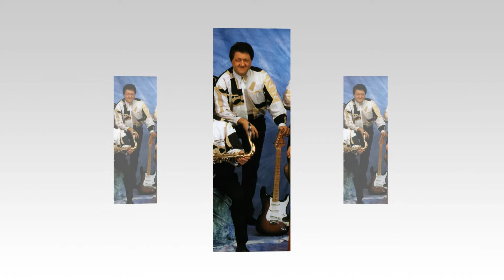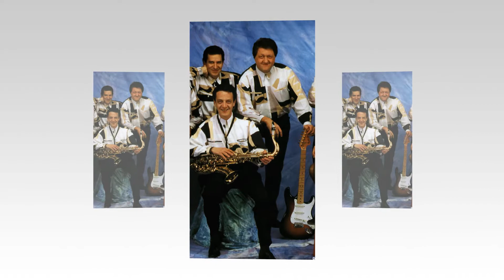SMILE ORCHESTRA - I will always love you @ Ancona, 1994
La "Smile Orchestra" 30 anni fa' esatti.

"I will always love you" è un brano di Dolly Parton del 1974.
 Nel 1992 il brano, reinterpretato da Whitney Houston, entra a far parte della colonna sonora del film "The body guard"  e diventa il singolo più venduto nella storia da una artista femminile con oltre 16 milioni di copie vendute

Il brano viene riproposto dalla band nostrana in maniera superba, suscitando nel pubblico un emozione incommensurabile,  infinitamente grande, tale da non trovare ancora oggi una misurazione ideale che ne descriva la grandezza !

La band era formata da Enrico Ragni (voce), Daniela Canova (voce) , Melvina James (voce) , Piero Trotta (batteria), Paolo Fiorini(quella volta basso -voce), Norberto Anselmi(chitarra-voce), Mauro Orlando(piano-voce) ed Emanuele Fiordelmondo (sax-voce)

A quando il loro ritorno ?